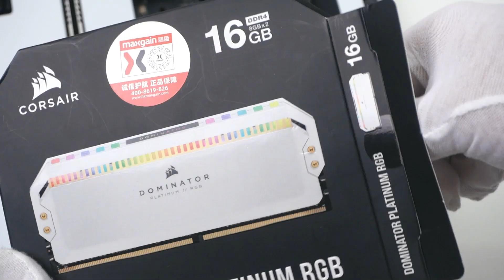NZXT H9-Elite，纯粹的无边框海景房机箱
CPU：i7-13700K
Motherboard：NZXT Z690-D4
Memory：DOMINATOR DDR4-32g-4000
GPU：RTX4080-FE
Disk：ZHITAI Tiplus7100-1TB
Radiator：NZXT Z73
Case：JONSBO D31 MESH
Power supply：SEASONIC Vertex GX1000W（ATX3.0）